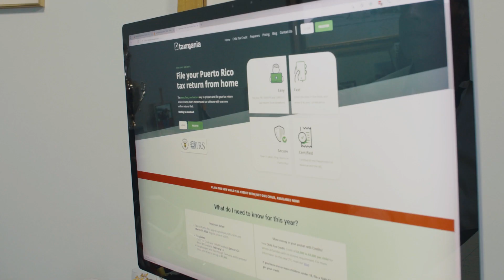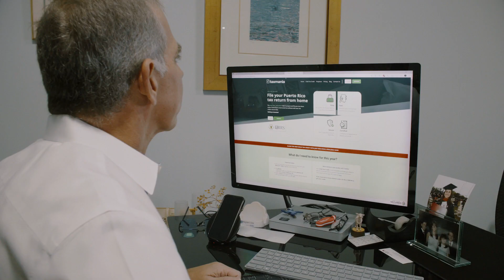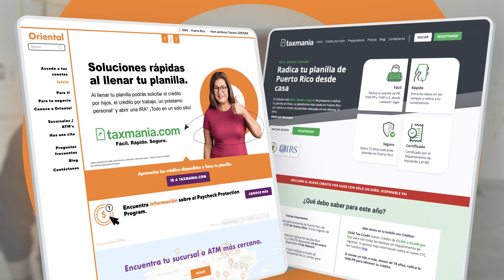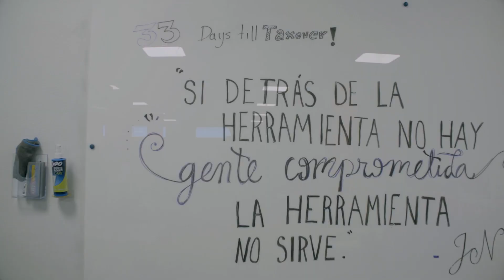Historia de éxito: CEGsoft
¿Estás listo para rendir tu planilla? Conoce la Historia de Éxito de CEGsoft y cómo el desarrollo de su programa Taxmania te puede hacer la vida más fácil.